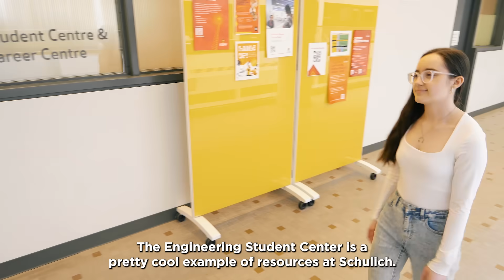Day in the life of Maria – UCalgary Biomedical Engineering Student | Schulich School of Engineering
Meet Maria, a University of Calgary student in the Schulich School of Engineering (SSE), majoring in Biomedical Engineering. Follow along as she gives you a firsthand look at life as an engineering student at UCalgary.

From labs to lectures to campus life, this video offers a real glimpse into the SSE student experience and what it’s like to be part of the UCalgary community.

Facebook: University of Calgary Future Students